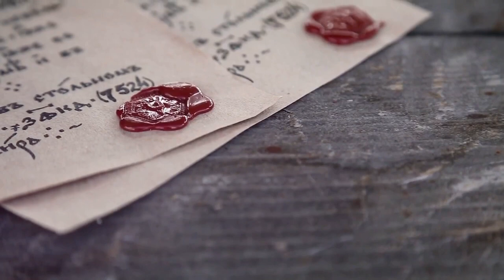Pride and Prejudice by Jane Austen | Book Summary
"Pride and Prejudice" by Jane Austen is a timeless classic that explores the complexities of love, social status, and morality in Regency-era England. In this summary, Austen's wit and keen observations are highlighted as the story follows the spirited Elizabeth Bennet and the proud Mr. Darcy. Against the backdrop of early 19th-century society, Austen masterfully navigates the intricacies of courtship and marriage, as Elizabeth and Mr. Darcy overcome their initial prejudices and misunderstandings to find true love. Through sparkling dialogue and memorable characters, Austen satirizes the conventions of her time while offering timeless insights into human nature and the pursuit of happiness. "Pride and Prejudice" is a charming and captivating novel that continues to enchant readers with its wit, romance, and social commentary.